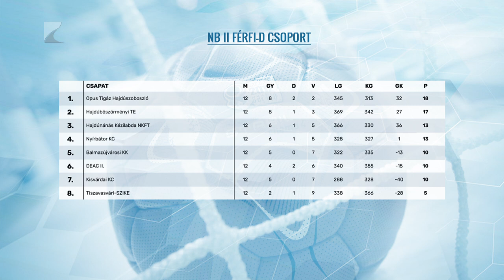Háromgólos nyírbátori győzelem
Megnyerte első idei mérkőzését a nyírbátori férfi kézilabda csapat. A Tréki Tamás együttese az NB II. D-csoportjának 12. fordulójában a Tiszavasvárit fogadta és 15-17-es félidő után 30-27-re verte ellenfelét. A tabella negyedik helyén álló Nyírbátor szombaton a hatodik DEAC II.-höz látogat.